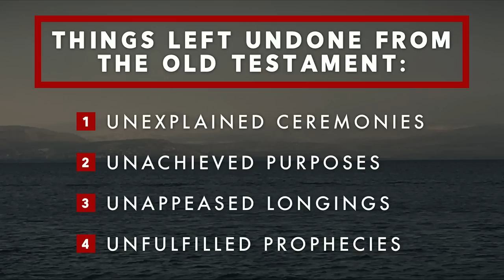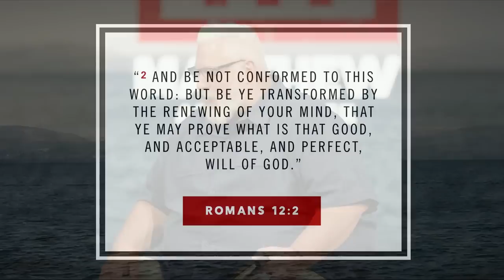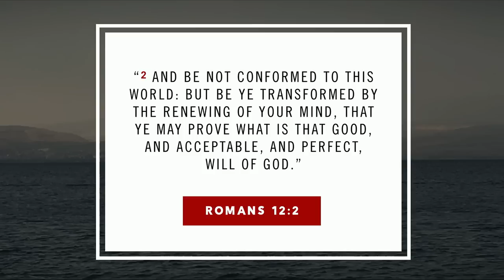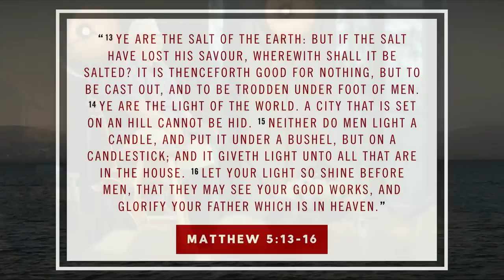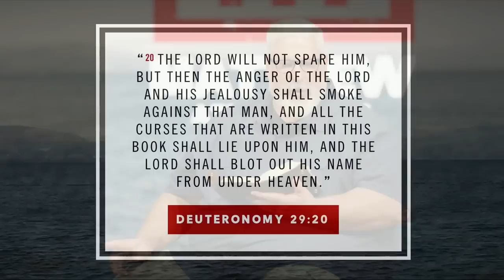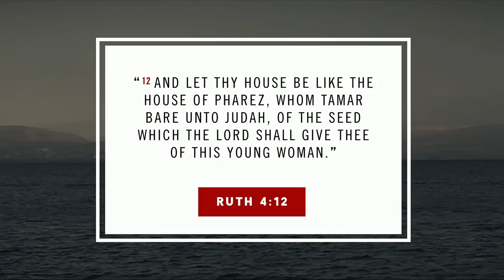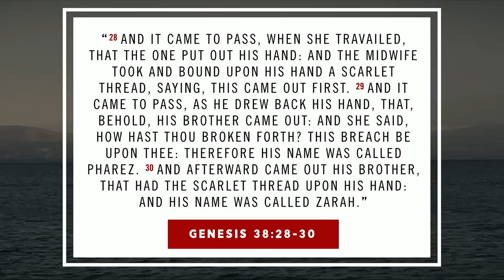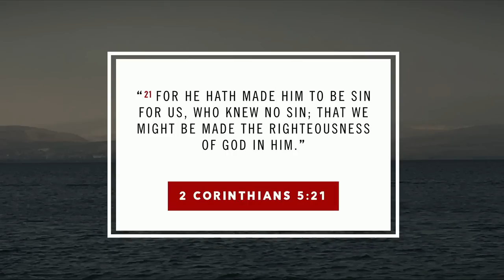Through the Bible | Matthew 1:1-16 - Brett Meador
We kick off our study of the New Testament with a boring genealogical list… or is it? As we look at Jesus’ family tree in Matthew 1:1-16, we meet a diverse and intriguing cast of characters, see who is missing and why, and unravel some fascinating mathematical codes that all point us to Jesus, the Messiah and King of the Jews.

ADDITIONAL RESOURCES

Caption:
0:00 - Teaching Intro
10:59 - About Matthew
25:39 - Matthew 1:1-16
43:28 - Thamar
1:04:21 - Ivan Panin